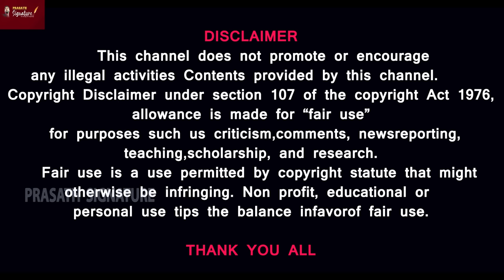Palestine Warrior in World Cup Cricket -Arab countries aligning with China @prasathsignature#israel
Palestine Warrior in World Cup Cricket -Arab countries aligning with China @prasathsignature
MUSIC CREDITS
YOUTUBE LIBRARY
Anno Domini Beats
Culture
Hip-Hop & Rap
Thanks Regards
MUSIC CREDITS
6 ShotsAlternative & PAngryNEFFEX